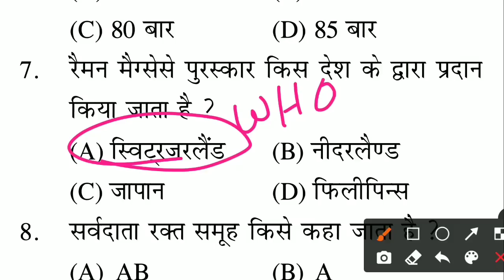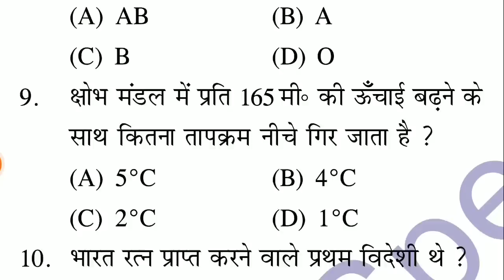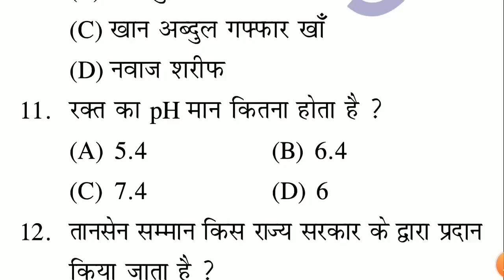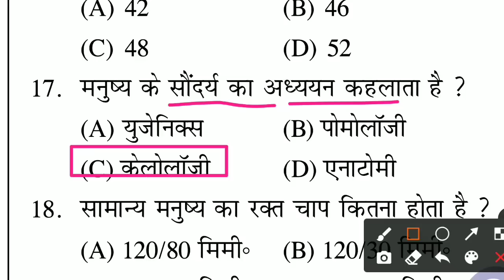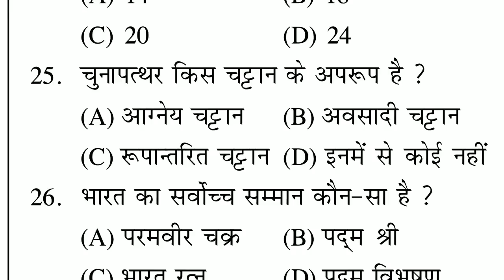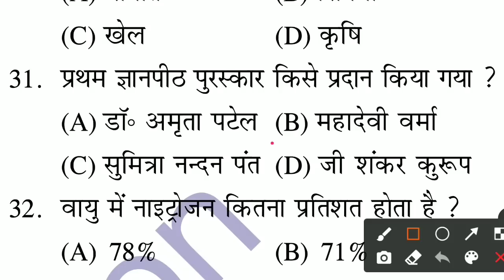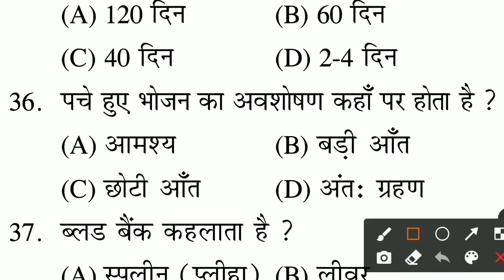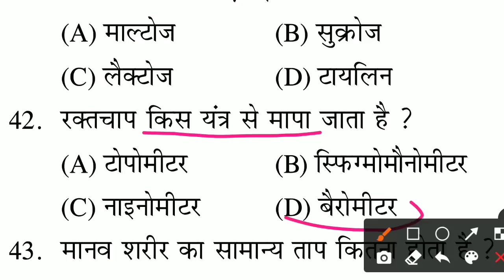बिहार पुलिस Top 45 Important Questions | Bihar Police Question Paper | Practice Set-17 | Mock Test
Lucent Book GK/GS या Topic Wise GK/GS की Class के लिए आप मेरे दूसरे चैनल को Join कर सकते हैं 👇👇👇👇

Daily Class Time:-
Bihar Police Constable नई भर्ती 2023

Queries Solved:-
success world MCQ live class
bihar police vvi gk
bihar police ka live class
bihar police ka vvi objective question
bihar police ka question paper 2023

successworldmcq biharpolicepracticeset2022 biharpolicenewvacancy2022।